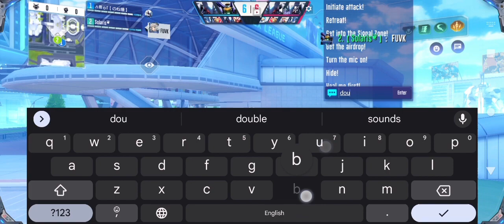day 7 hurri god?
lady was actually carrying imma try to play with her more